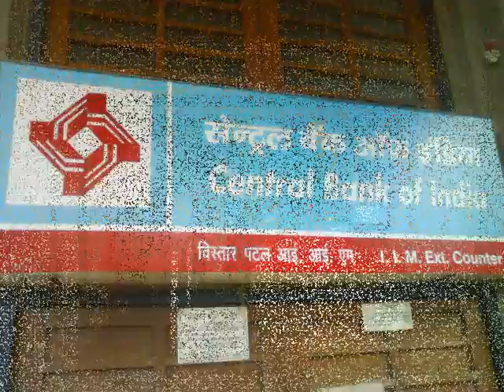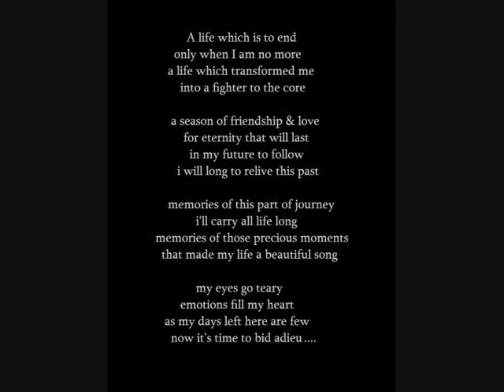PGP24 Farewell @ Hel(L)